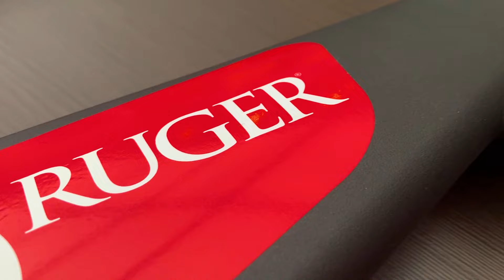Colección Rifles Ruger 10/22